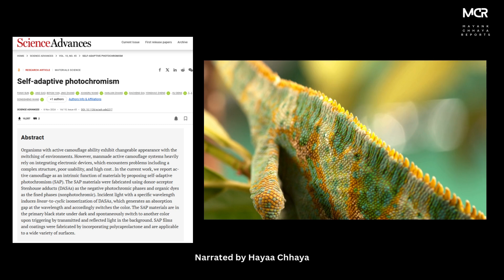Invisibility cloak is now real, say Chinese scientists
Invisibility cloak, long a sci-fi fantasy, is real according to a team of Chinese researchers. While camouflage is quite common in creatures, it has remained at best clunky in the human realm requiring complicated electronic devices that increase the cost. Their usability is also restricted.

Now Chinese researchers have created an advanced color-switchable material called Self-Adaptive Photochromism (SAP) which they say makes those covered in it “effectively invisible.”